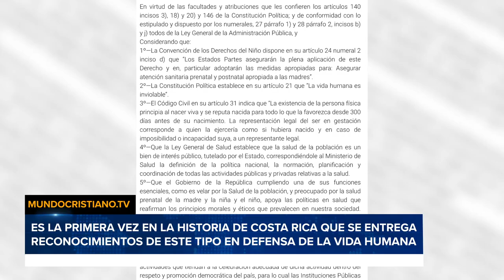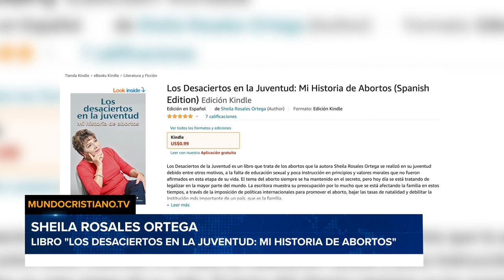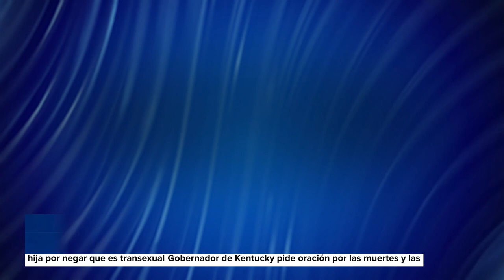Pastor canadiense victorioso tras ser arrestado y acusado por hacer servicios durante la pandemia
Estados Unidos ha visto bastantes cambios importantes en las leyes sobre el aborto.
El pastor Canadiense Arthur Pawloski obtiene una victoria tras ser arrestado .
Diferentes organizaciones pro vida fueron premiadas por su trabajo protegiendo a los no nacidos.